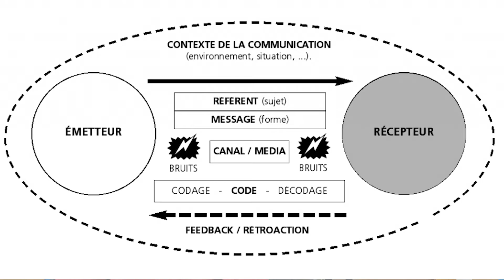KESKIFON en QLIO | Les éléments fondamentaux de la communication - La communication orale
Le BUT en qualité, logistique industrielle et organisation est un diplôme du domaine industriel qui forme des spécialistes de la qualité et de la logistique industrielle.

Le département QLIO de l'IUT de Haguenau propose des formations qui  permettront de devenir un spécialiste de la qualité, de la logistique et de l’organisation, 3 domaines essentiels dans toutes les entreprises de biens ou de services.
Notre pédagogie est basée sur l'acquisition de compétences, menée parallèlement à la réalisation de projets concrets ; une manière d'apprendre en étant au plus proche des conditions professionnelles.

L’équipe pédagogique, très engagées, est composée d'enseignants, de chercheurs et de professionnels en activité en entreprise. Cette diversité d'intervenants offre une richesse de connaissances, de points de vue, et de pratiques pédagogique, propres aux IUT.

En qualité, tu apprendras comment mobiliser toute l’entreprise autour de la satisfaction du client, la sécurité et le respect de l'environnement

En organisation et logistique, tu découvriras comment rendre l’entreprise toujours plus performante notamment grâce au numérique.

Le tout dans des locaux modernes, fonctionnels, et des équipements techniques de dernière génération

On parle d'une approche par compétences. On évaluera à la fois des connaissances (contrôles, oraux, rapports, TP test),acquises durant les cours, mais également des compétences acquises au fur et à mesure de la formation à travers des Saé (situations d'apprentissage et d'évaluation)
On a donc identifié 3 blocs de compétences communes à tous les parcours qui correspondront à 3 UE :
• Organiser des activités de production de biens ou de services
• Gérer les flux physiques et les flux d’information
• Piloter l’entreprise par la qualité
Une compétence spécifique à chaque parcours (à partir de la 2ème année) qui correspondra à la quatrième UE :
Parcours "piloter la chaîne logistique globale" :
• Gérer et animer la chaîne logistique globale
Parcours "Accompagnement à la transformation numérique" :
• Conduire la digitalisation des processus
Les Saé sont des mises en situation professionnelle (simulations, serious game, étude de cas, projet, stage) durant lesquelles vous mettez en oeuvre une ou plusieurs de ces compétences.